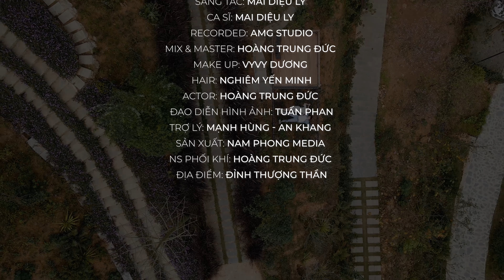MV Ngày Tuyệt Vời Nhất - Mai Diệu Ly | Em đã biết em thuộc về anh...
Official MV: Ngày Tuyệt Vời Nhất
Sáng tác và biểu diễn: Mai Diệu Ly
Nam Phong Media
Chào mừng đến với kênh Youtube chính thức của ca sỹ Mai Diệu Ly
Tất cả sản phẩm âm nhạc cũng như thông tin hoạt động nghệ thuật của Ly sẽ được cập nhật liên tục.